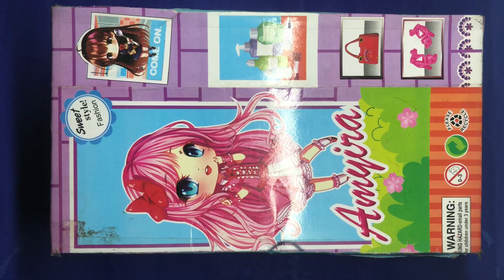Miniature kitchen set and miniature makeup set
cooking kitchen,

barbie dollhouse,
barbie dolls,barbie
barbie videos,

mini kitchen,
kitchen toys,

barbie,
barbie sisters,
princess barbie,

barbie makeover,
barbie closet,
barbie show,

mini kitchen,kitchen,
kitchen playset,

barbie dress,
barbie life in the dreamhouse,
barbie

barbie dreamhouse,
barbie family,
barbie makeup,set up,

miniature kitchen set unboxing & review barbie,barbie doll,
barbie toy,
barbie toys,
barbie house,